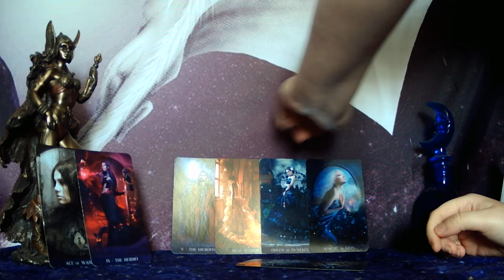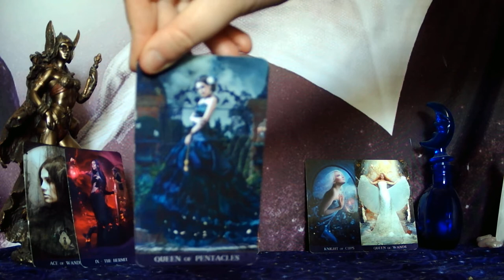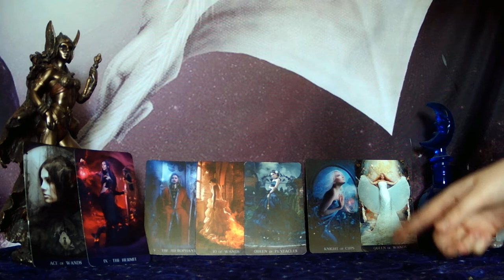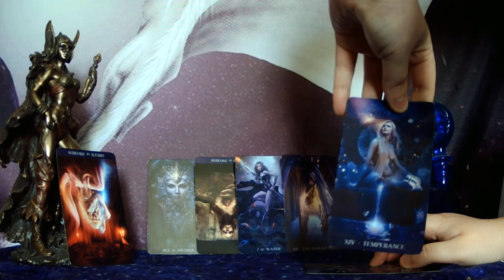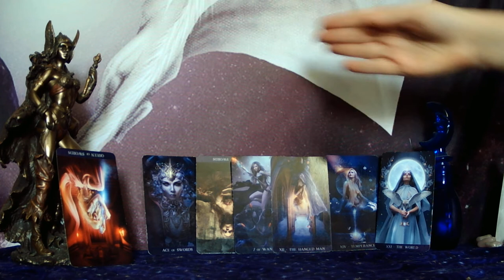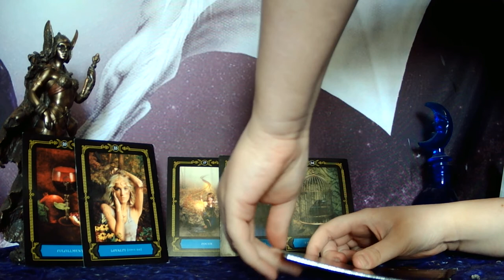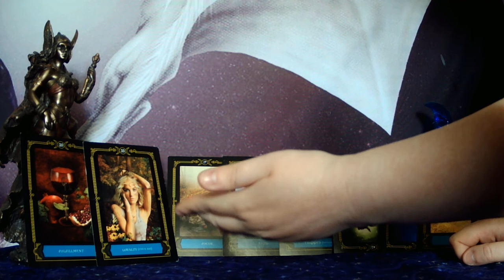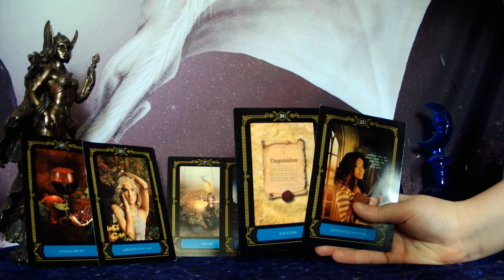TAURUS - A NEW LOVE INTEREST IS TESTING THE WATERS BEFORE REACHING OUT TO YOU!